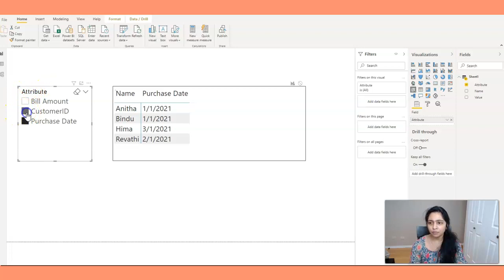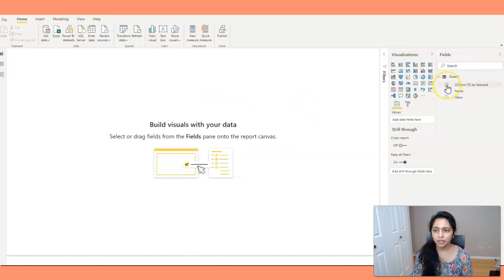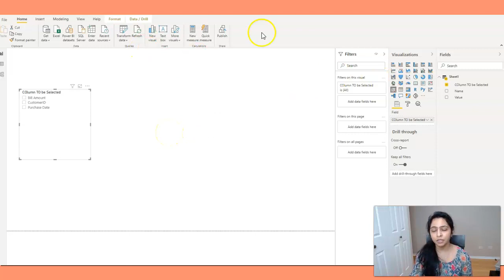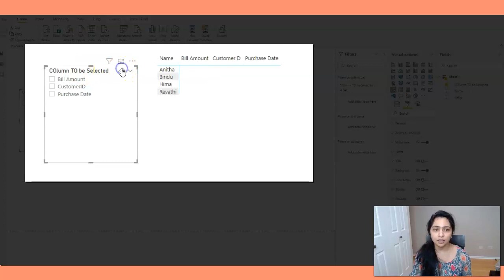Dynamically add or remove columns in Power BI | Power BI tutorial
In this video, I take you through a quick tutorial to demonstrate how to set up dynamic columns in a table in Power BI. This is very easy to set up and awesome when it's finished. Check it out!